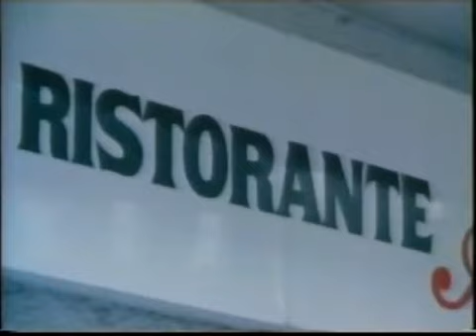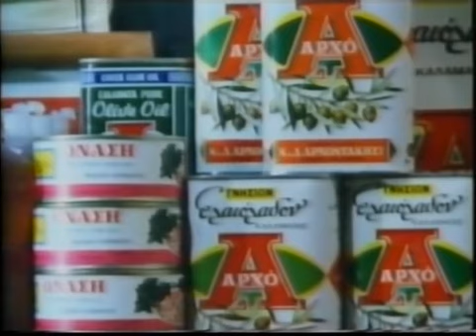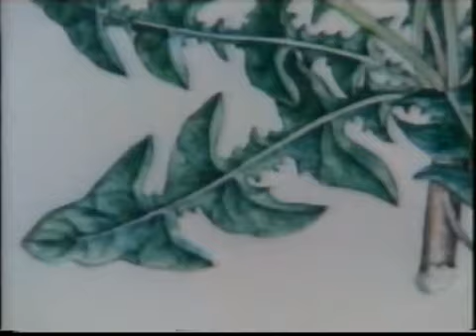Löwenzahn Classics 021 Eine Geheimnisvolle Botschaft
Seltsam! Vor Peters Gartentür liegt ein Päckchen. Wer mag es da wohl hingelegt haben? Noch erstaunter ist Peter, als er es öffnet. Der Inhalt: ein Tonband in fremder Sprache. Die Schriftzeichen lassen eine geheime Botschaft vermuten, die sicherlich ihm gelten soll. Doch wie soll er sie entschlüsseln? Vielleicht kann dieser freundlichen Japaner ihm behilflich sein, der gerade des Weges daherkommt...